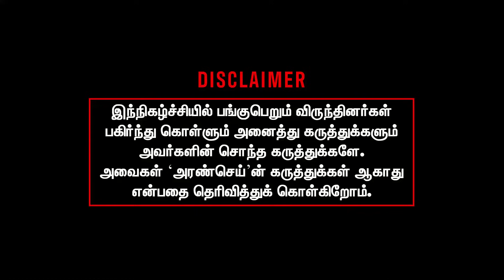PM Modi Not Born In OBC | Rahul Ganghi | Lalu against BJP Politics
This interview cum discussion deals with Mandam politics of empowering the oppressed. and Modi's BJPs social engineering with respect to Oppressed caste and reducing their aspirations to nominal thing